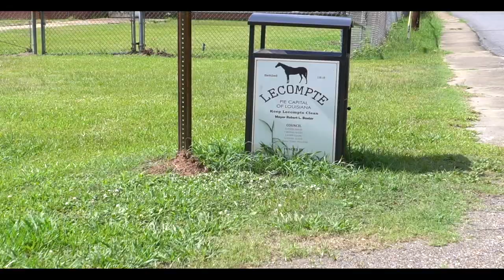Shunray-Lecompte(Official Video)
The official video for Shunray's new single, "Lecompte".
Produced by: JD Beatz
Video credits by: John Burford
Follow Shunray on Snapchatt@shunraydumbway